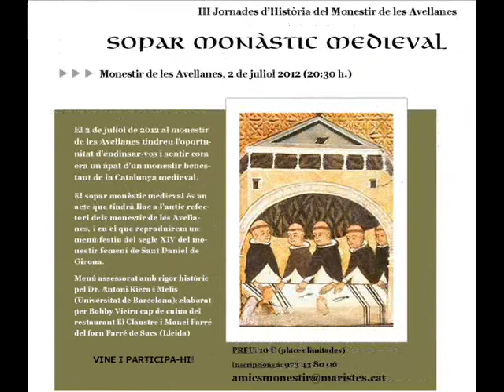Sopar Monàstic Medieval al Monestir de les Avellanes (III Jornades d'Història)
Imatges del sopar monàstic medieval del monestir de les Avellanes celebrat el 2 de juliol de 2012, amb la participació i assessorament d'Antoni Riera i Melis, el gastrònom Bobby Vieira Cabral (J. Norbert Vieira Cabral) i el pastisser Manel Farré. Una activitat de les III Jornades d'Història del Monestir de les Avellanes dedicades a l'estudi del monacat a l'Edat Mitjana